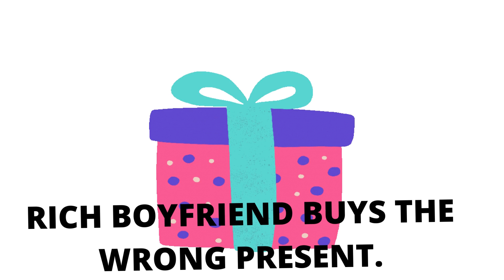GOOD TIMES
THIS IS SUPPOSED TO BE THE BEST TIMES OF OUR BELOVED'S LIFE.